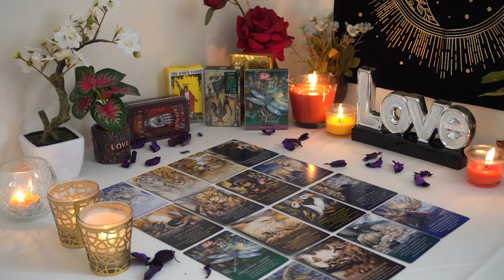ARIES💘 They Are DEEP in Your Energy. Wait Till You See What They Do. Aries Tarot Love Reading